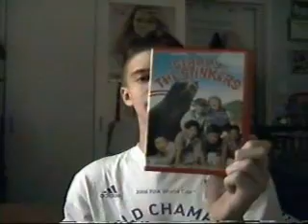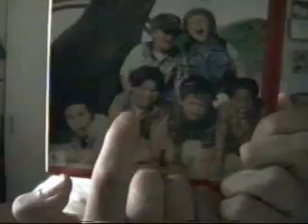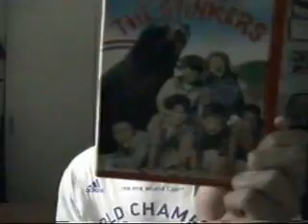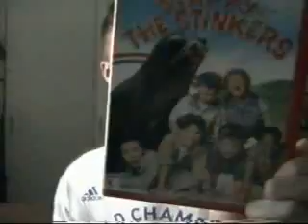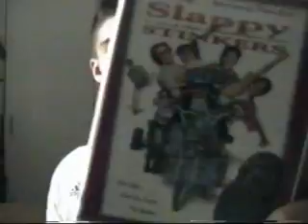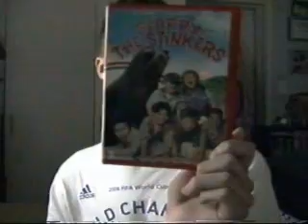Review - Slappy and The Stinkers (1998)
Me giving a review of one of my favorite childhood film called "Slappy and The Stinkers" starring B.D. Wong, Bronson Pinchot, Jennifer Coolidge, Joseph Ashton, Gary LeRoi Gray, Scarlett Pomers, Travis Tedford and Sam McMurray.Directed By Barnet Kellman.